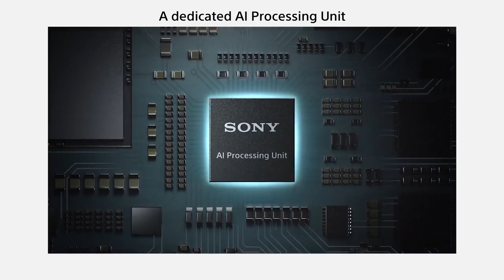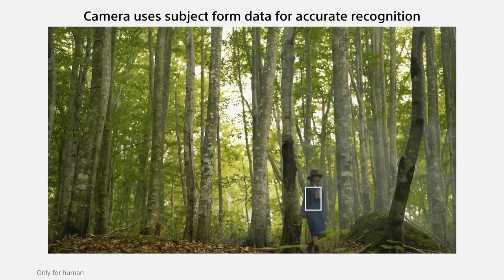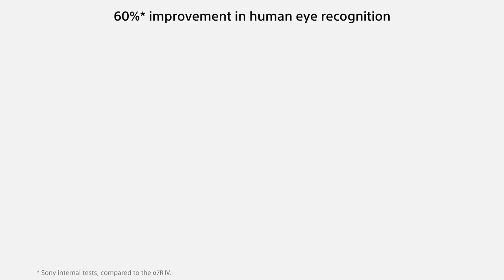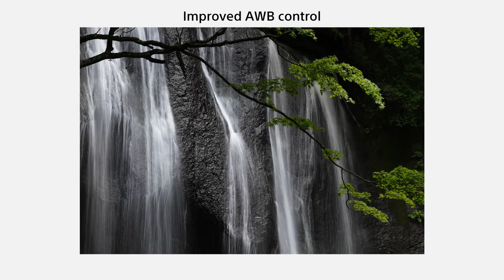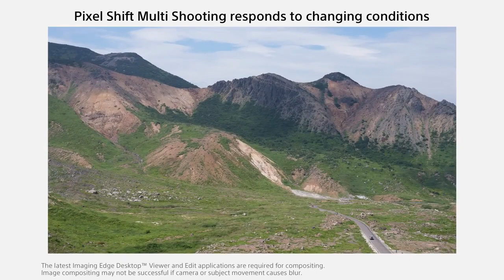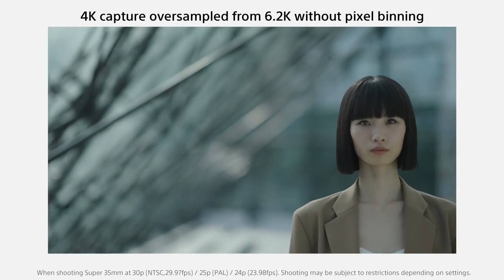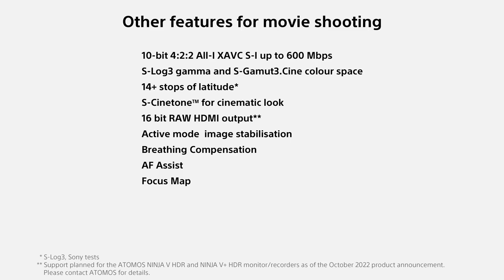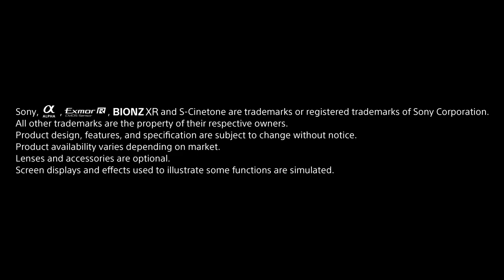Alpha 7R V